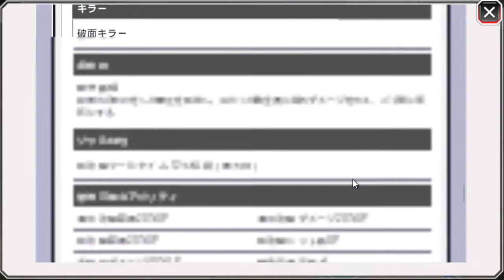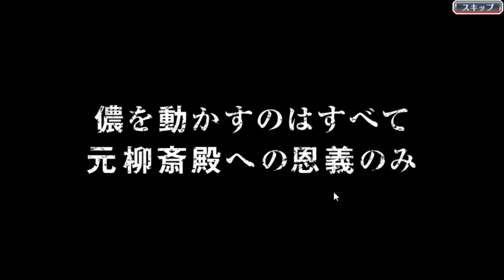Bleach Brave Souls - Information + Thousand-Year Blood War Summons [Japan Account] [CZ/SK] |HD 720p